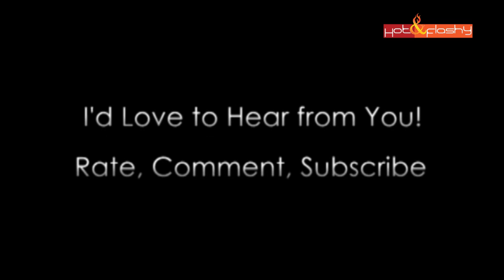Fall Fashion at Target!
Style, Beauty, Anti-Aging, & Health for Women in Their Hot-Flash Years!

Beauty Junkees Makeup Brushes Amazon Storefront*
Today's makeup:
Wet n Wild Coloricon Kohl Eye Pencil in Don’t Leaf Me*
Lancome CILS Booster XL Mascara Enhancing Base* (sephora)